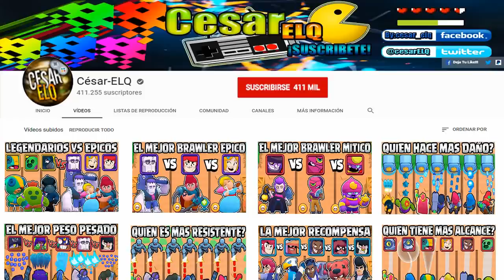CUAL ES EL MEJOR BRAWLER TANQUE? | EL MAS FUERTE y RESISTENTE | OLIMPIADAS de TANQUES BRAWL STARS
NUEVO VIDEO ESTA VEZ VAMOS A ENFRENTAR A TODOS LOS BRAWLERS TANQUES de de BRAWL STARS  CUAL ES MEJOR?

MUSICA!

TheFatRat - MAYDAY (feat. Laura Brehm)" is free to use on YouTube.

Lα cσpiα dε εstε vidεσ,
sεяα dεnunciαdα.
Tσdσs lσs Dεяεcнσs Rεsεяvαdσs.